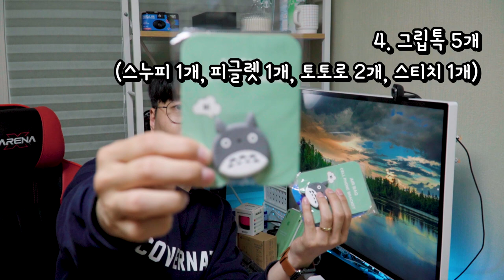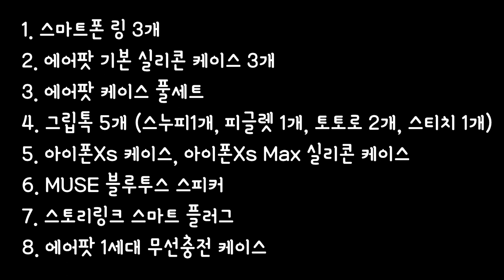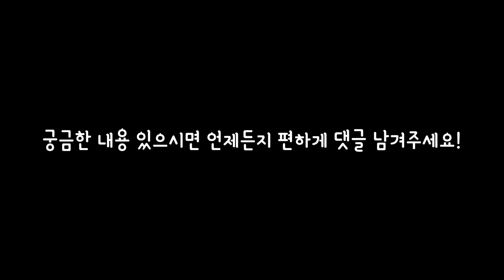🎁 [발표완료] 구독자분들께 이 모든 것을 나눠드리기 위해 구독자 이벤트를 열었습니다! 🚀 | 제발 가져가주세요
아래는 이벤트 나눔 제품 목록입니다.

1. 스마트폰 링 3개
2. 에어팟 기본 실리콘 케이스 3개
3. 에어팟 케이스 풀세트
4. 그립톡 5개 (스누피1개, 피글렛 1개, 토토로 2개, 스티치 1개)
5. 아이폰Xs 케이스, 아이폰Xs Max 실리콘 케이스
6. MUSE 블루투스 스피커
7. 스토리링크 스마트 플러그
8. 에어팟 1세대 무선충전 케이스

참여방법은 영상에서 확인해주세요 : )

참여기간은 영상시청 시점부터
~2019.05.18 (토) 23:59 까지니 꼭 많이 많이 참여해주세요 : )

이벤트접수 링크: 마감되었습니다